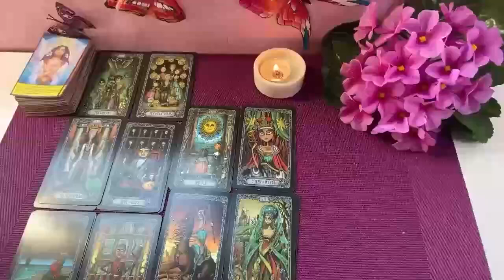CANCER THEY GOT INTO AN ARGUMENT ABOUT YOU/YOU WERE ACTUALLY DEFENDED. CANCER 2024 LOVE TAROT